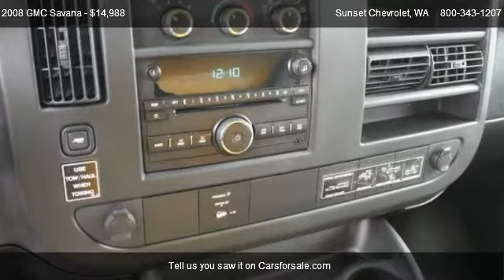2008 GMC Savana 3500 Cutaway - for sale in *$* THE BEST OF THE BEST *$*, WA 98390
Sunset Chevrolet
910 TRAFFIC AVE

Come test dirve this 2008 GMC Savana 3500 Cutaway for sale in *$* THE BEST OF THE BEST *$*, WA.